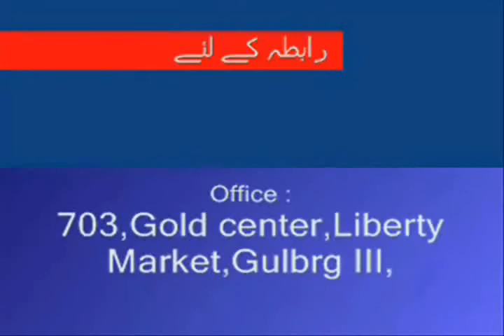Weekly Urdu Horoscope from 18 to 24 Aug 2014 Part 2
Weekly Urdu Horoscope by Aameer Mian from 11 to 18 Aug 2014 Part 2 for Cancer Leo & Virgo